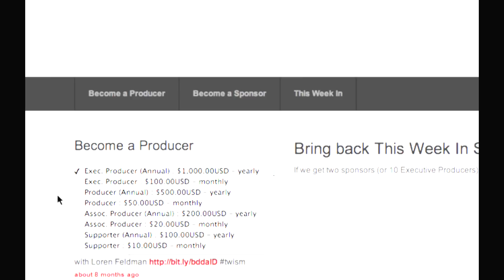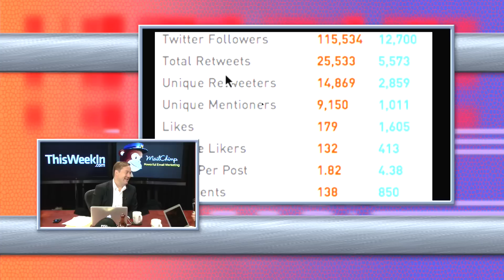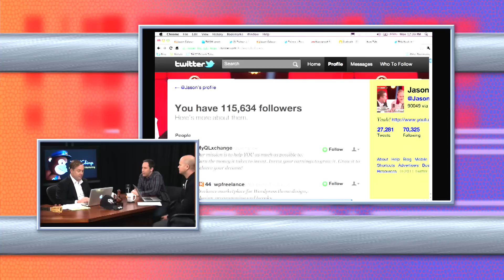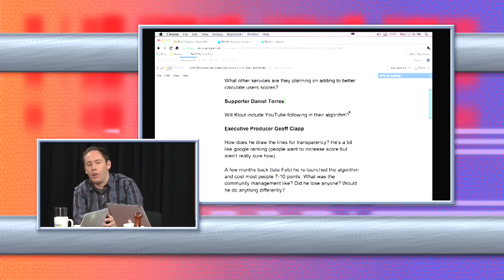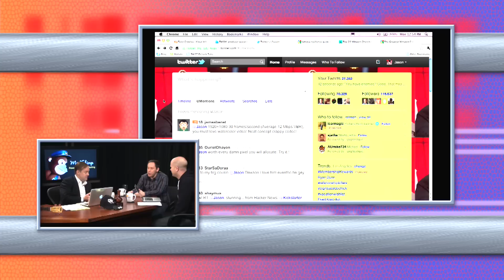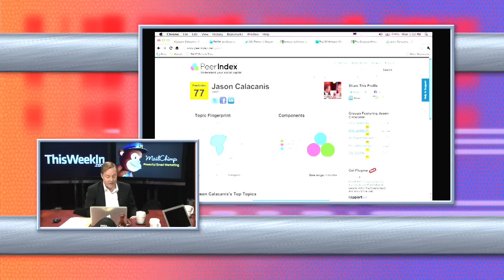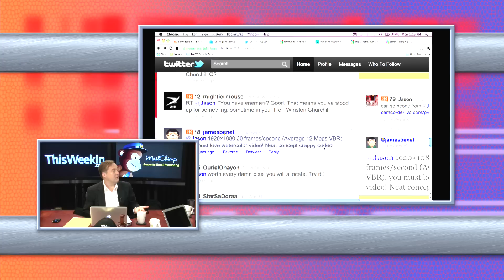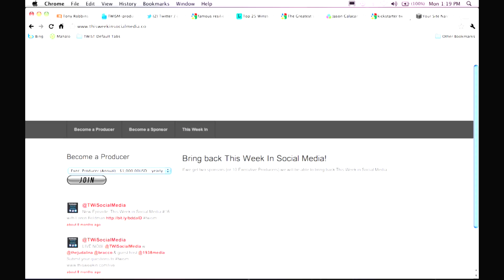Startups - TWiSM #17/TWiST #155 with Joe Fernandez of Klout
In the first issue of the new This Week in Social Media, Jason kicks things off with Joe Fernandez of Klout, the social scoring phenomenon. Joe explains the algorithms at work behind the scores, how you can increase yours and what the future (Klout credit cards?) looks like.

0:00-1:00 Welcome to the inaugural edition of the rebooted This Week in Social Media.
1:00-2:00 Introduction of the TWiSM Producer Program. Go to ThisWeekinSocialMedia.co to learn more and join.
2:00-3:30 Ad for MailChimp.
3:30-4:30 Welcome to Joe Fernandez, the CEO and co-founder of Klout.
4:30-5:45 What do the scores mean?
5:45-6:30 So as the score gets higher it's harder to move? How to followers factor in? Tell me why each statistic is important.
6:30-7:30 Joe explains how re-Tweets factor into your Klout score.
7:30-8:45 What do 'bots' mean on Twitter?
8:45-10:00 So these people are trying to capture an audience searching on Google or Bing?
10:00-10:45 Is Klout like Page Rank for people?
10:45-11:30 So does that mean you picked your original cohorts?
11:30-12:30 And likes are when people like what you send?
12:30-14:00 How does the topics feature work?
14:00-15:00 If someone doesn't have a score does that mean they're new?
15:00-15:45 Are 30s and 40s solid scores?
15:45-16:45 Do you normalize for the sexy avatar issue?
16:45-18:00 Do you know when someone is from another country?
18:00-18:45 So by looking at more scores I can learn how to be a better influencer?
18:45-20:15 What's the value Klout gains as a business?
20:15-21:15 How do the promotional integrations work?
21:15-22:00 Now that there are perks, are people starting to game the system?
22:00-22:45 Explain the +K system.
22:45-23:30 How many +Ks do I have to give?
23:30-24:30 What exactly is 'Klout style'?
24:30-25:30 It has me listed as a tastemaker. What does that mean?
25:30-26:15 So you're looking at links or keywords?
26:15-27:30 Are you including YouTube as a factor in the score soon?
27:30-30:00 What was the community management process when you tweaked the algorithm?
30:00-31:00 How transparent can you be?
31:00-31:45 Jason on Internet fame.
31:45-33:00 Somebody told me that you can game Klout by using quotes.
33:00-34:00 Joe coins the term "reTweet bait."
34:00-35:00 If you had more information, such as the device someone was using, would that influence your Klout score?
35:00-36:15 When will I be able to search people by their Klout score?
36:15-37:30 In a way, aren't people already able to target me if my Klout score is public?
37:30-38:15 Tyler: I use Klout for Skweal.
38:15-39:00 What's the craziest thing people have done with the API?
39:30-41:00 Jason advocates using Klout scores to promote elitism.
41:00-43:00 Peer index started after you, but it seems like they copied your site? As an entrepreneur, what was it like for you to see someone so blatantly rip off your product?
43:00-43:30 Why would YouTube not be one of my topics if I tweet about them all the time?
43:30-45:00 Should Klout be integrated as a piece of Facebook or Twitter?
45:00-46:00 How difficult is it to make sense of what people are talking about when there is such a diversity of topics?
46:00-47:30 What should businesses do if they know someone's Klout score?
47:30-49:30 Could this get to the point where someone swipes a credit card and it pulls up your Klout score?
49:30-51:00 What if you want to appeal your Klout score?
51:00-52:00 Do you think people will start changing their behavior in order to drive influence?
52:00-53:15 I think Klout is fascinating and I salute you as an entrepreneur for persevering.
53:15-55:00 Have you thought about having a black or platinum Klout card?
55:00-55:30 Jason explains why he needs a scoop from Joe.
55:30-56:45 Jason gets Joe to say that the toolbar will be on the New York Times site.
56:45-58:00 Thank you for coming on the program, Joe.
58:00-58:45 Reminder to go to ThisWeekinSocialMedia.co to get in on the ground level and influence the direction of the show.

Jason: @jason
Tyler: @steepdecline
Joe: @joefernandez
Klout: @klout